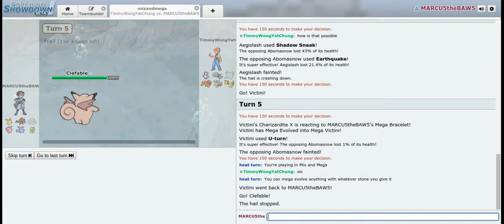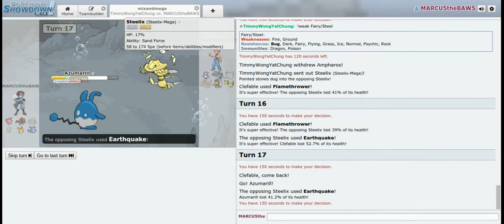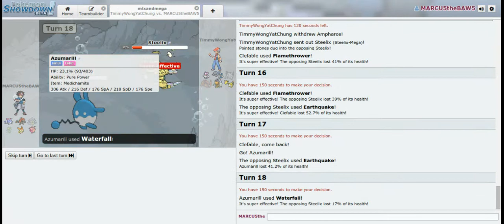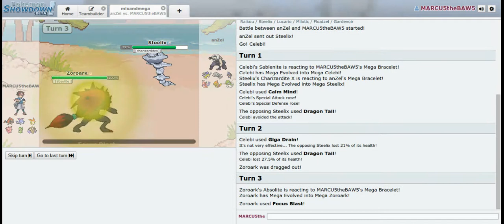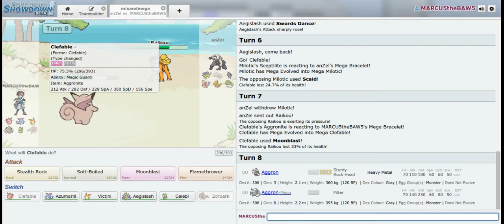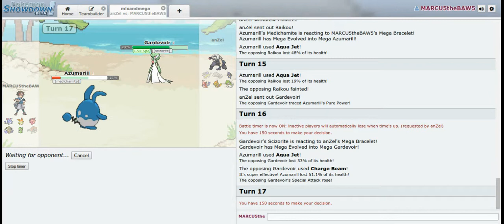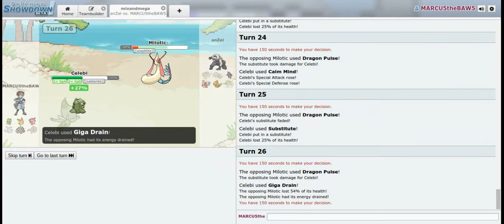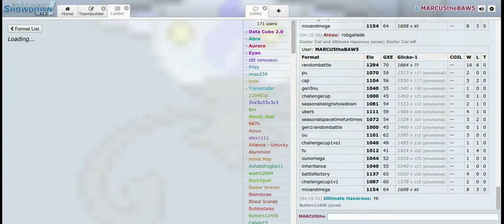Pokemon Showdown Live: Cryptic Metas & Laggy Commands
Rules for this cryptic shit. I'm pretty sure it explains it much better than I did.